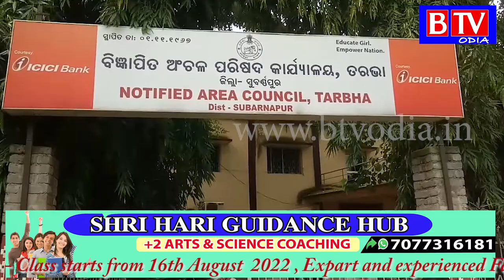Tarbha : ଦୀର୍ଘ ଦିନ ଧରି ପ୍ରକଳ୍ପ ପଡି ରହିଥିବାରୁ ଅସୁବିଧାରେ ଅଞ୍ଚଳବାସୀ//BTV odia//